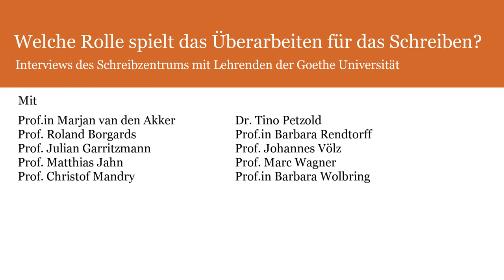Welche Rolle spielt das Überarbeiten für das Schreiben?